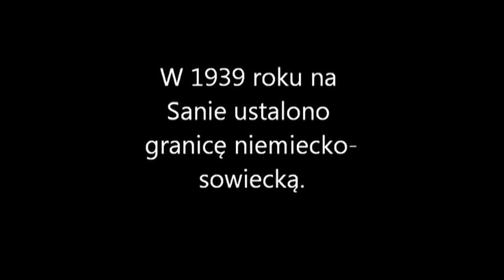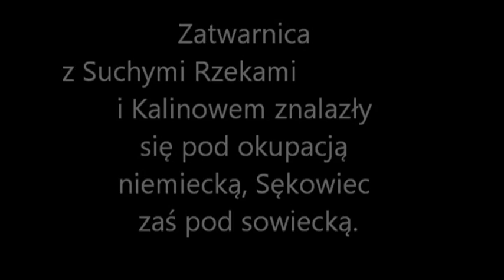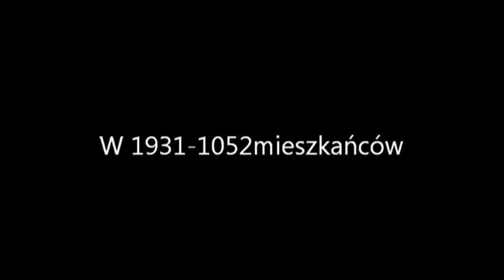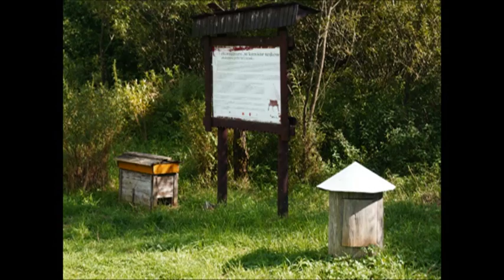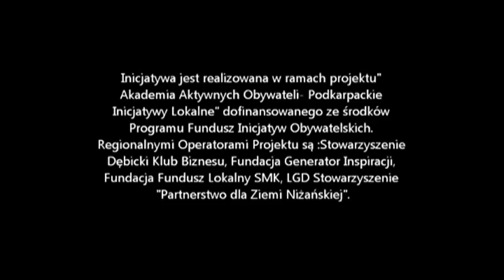W Dolinie Potoku Głębokiego- historia Zatwarnicy.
Film powstał w ramach warsztatów reportażowych  przeprowadzonych dla dzieci i młodzieży podczas realizacji inicjatywy ze środków FIO "Akademia Aktywnych Obywateli - Podkarpackie Inicjatywy Lokalne"
Jest to praca w całości wykonana przez dzieci i młodzież biorącą udział w warsztatach których celem było m.in. nagranie krótkiego filmu z udziałem mieszkańców Zatwarnicy.